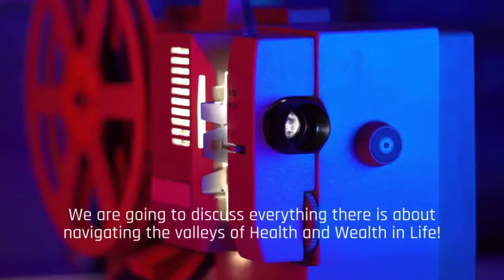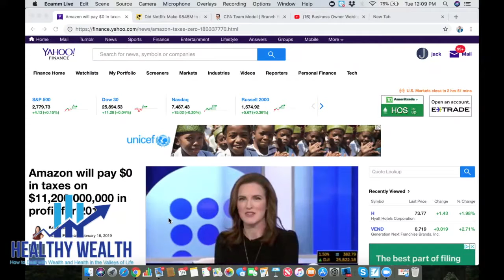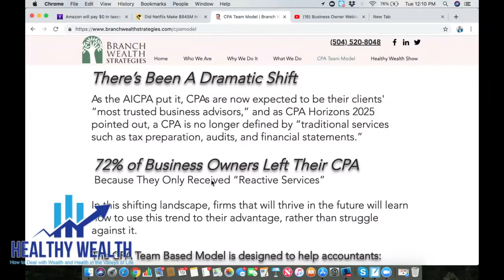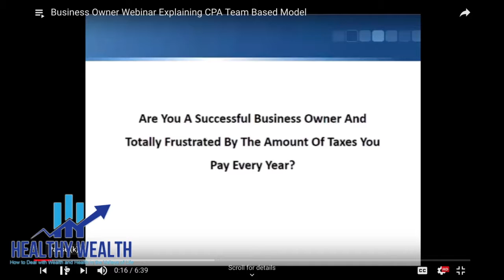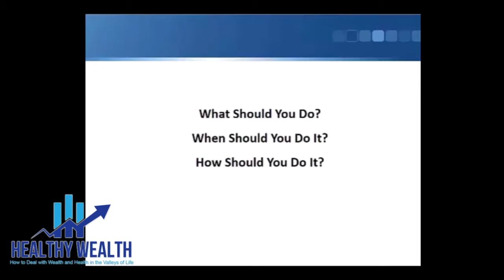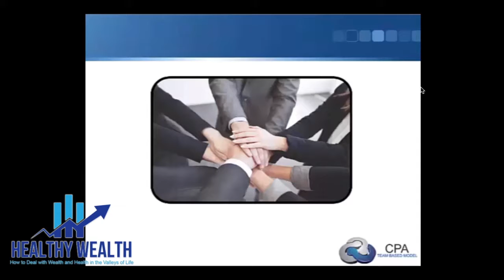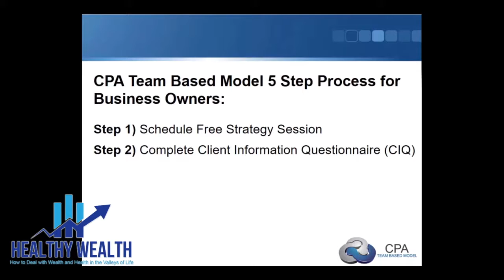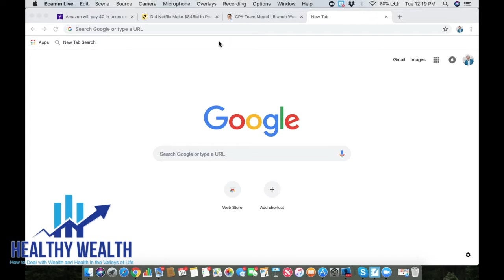Healthy Wealth Show #21: Why Amazon/Netflix Pay Zero Taxes!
Doesn't it upset you that most of our CPA's don't plan ahead but mostly historical in nature?  We've found a way to work with your CPA or a new CPA if yours isn't making the grade.

Please take 5 - 15 minutes to complete our “Client Information Questionnaire” by following the below instructions:

Enter Pin:  753